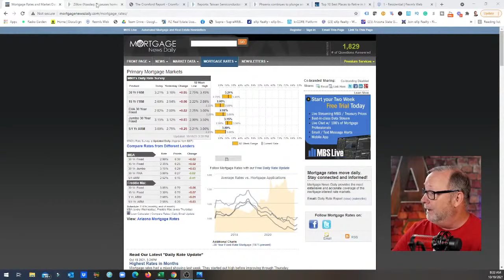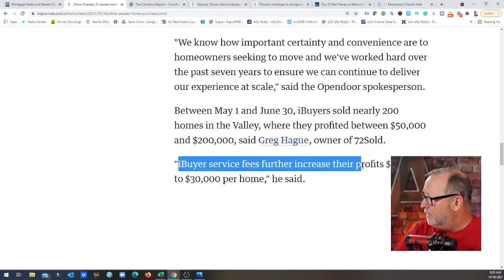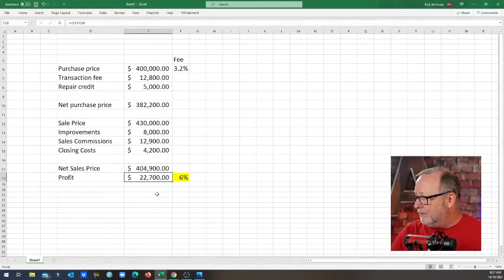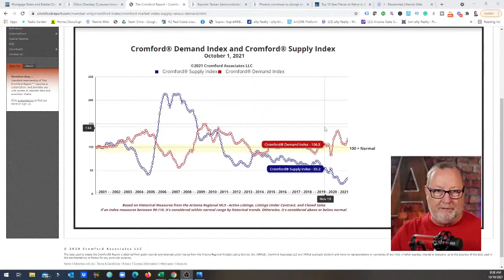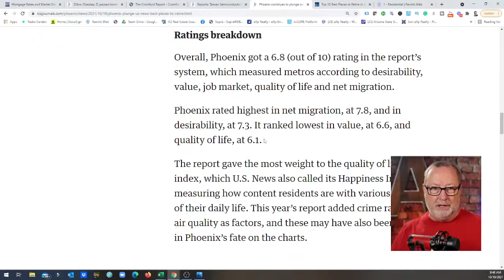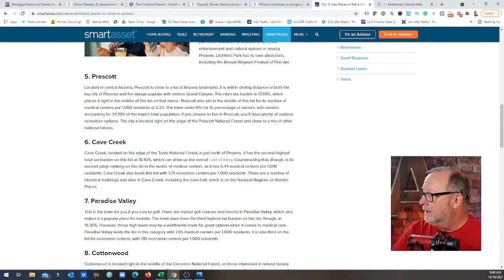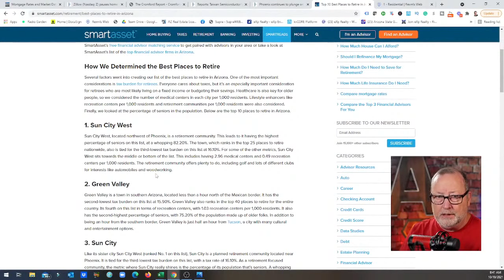Arizona living costs on the rise BUT is Phoenix still a good place to retire?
Phoenix was once the top destination for retirement. But now with the rising cost of living we may be slipping a bit.

Rick McHone
Realtor with EXP Realty
l
Learn about EXP Realty